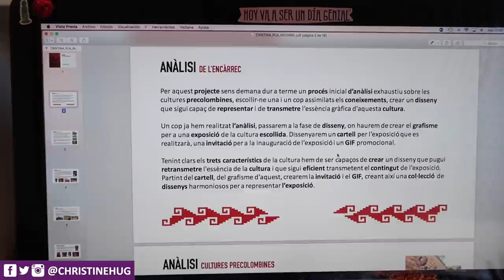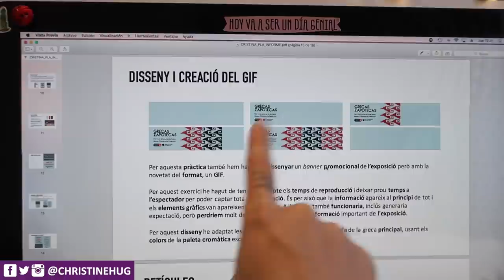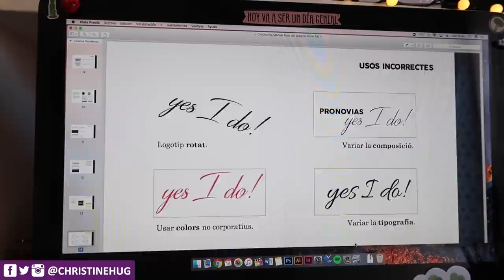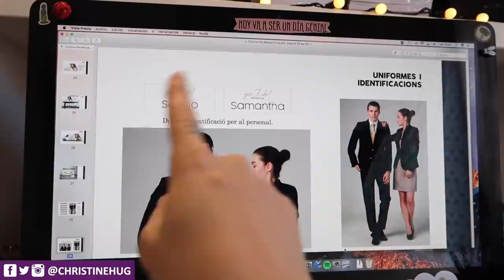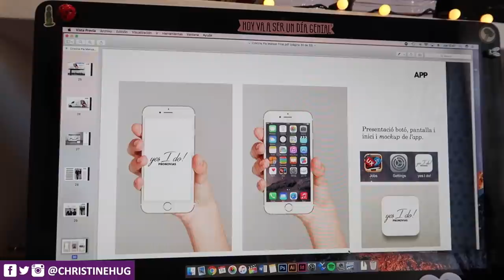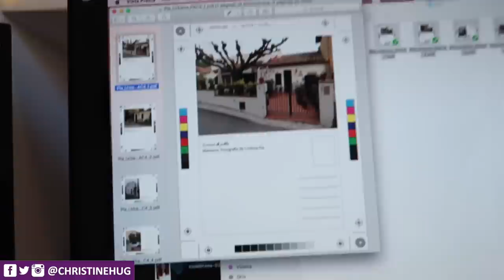ÚLTIMA review de prácticas del SEMESTRE · STUDY VLOG #9 | Christine Hug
Hola! En el vídeo de hoy os hago la última review de prácticas del semestre, que ya he acabado! :D
Pd. perdón que este vídeo vaya tarde, el internet del pueblo va muy mal últimamente :(

·Editado con Final Cut Pro X
·Grabado con: